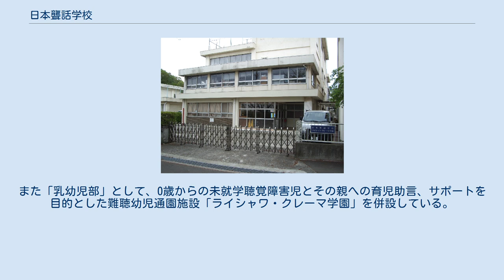日本聾話学校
日本聾話学校（にっぽんろうわがっこう）は、東京都町田市野津田町並木にある私立特別支援学校。
現存する中では日本最古の私立聾学校である。
設置法人は学校法人日本聾話学校。
キリスト教学校教育同盟加盟校。
伝統的に聴覚口話法（現在は「聴覚主導の教育」と独自に標榜）を用いていることでも知られる。
 日本聾話学校は1920年（大正9年）の創立であるが、創立のきっかけとなったのは、米国長老派教会の宣教師として東京の明治学院に赴任していたオーガスト・K・ライシャワー博士（エドウィン・O・ライシャワー駐日米国大使の父）の長女フェリシアが、熱病のために幼くして聴力を失ったことによる。
 ライシャワー博士夫妻は官立東京聾唖学校（現在の筑波大学附属聴覚特別支援学校）の小西信八校長を訪ね、娘の教育について相談した。
当時の日本の聾学校は手話法で行われていたが、小西校長はライシャワー博士夫妻に米国に帰って口話法による教育を受けさせるよう助言した。
そして日本にも口話法の聾学校を作ってほしいと依頼した。
小西校長の助言と依頼を受けてヘレン・O・ライシャワー夫人は3歳になったフェリシアを連れて帰米、シカゴの州立師範学校付属小学校の聾口話部に入学させた。
ヘレン夫人自身も同校師範部で口話法による教育法を学んだ。
その後、ライシャワー博士夫妻はこの教育法を日本に広めるために、聾教育の経験を持つ女性宣教師ロイス・F・クレーマーとともに、1920年（大正9年）4月、牛込福音教会で日本で最初の口話法聾学校を開いた。
開校時の日本人教員は2人であったが、その1人、幼稚部主任教諭・畑足子が1922年（大正11年）から2年間、米国のクラーク聾学校師範部へ留学した。
畑足子がクラーク聾学校で学んだ教育法は日本聾話学校全教員に伝えられた。
このように米国から導入した口話法による教育実践は西川吉之助、橋村徳市らの活動と並び、戦前の日本の聾教育に影響を与えた。
 第二次世界大戦後、同校は大嶋功校長のリーダーシップの下、補聴器の活用と早期教育に先駆けて取り組み、日本の聾教育におけるパイオニア的役割を担った。
町田市に移転した現在もキリスト教精神に基づき、教育オージオロジーによる補聴環境の徹底を図りながら、耳を活用した「対話」による教育を展開している。
人工内耳を装用した子どもの教育の場の一つとしても注目されている。
また「乳幼児部」として、0歳からの未就学聴覚障害児とその親への育児助言、サポートを目的とした難聴幼児通園施設「ライシャワ・クレーマ学園」を併設している。